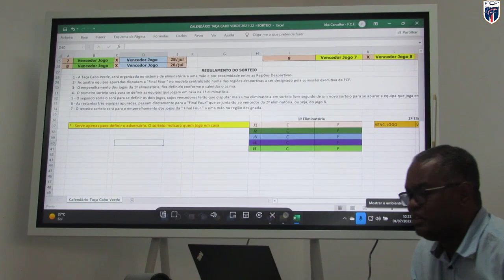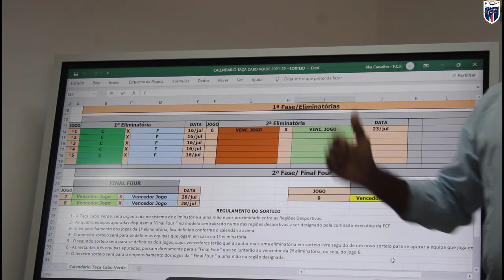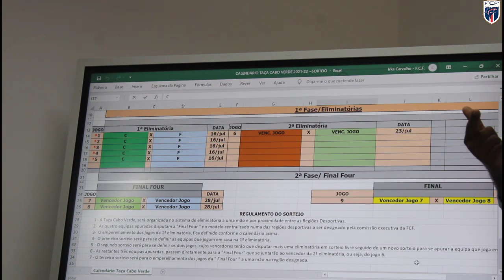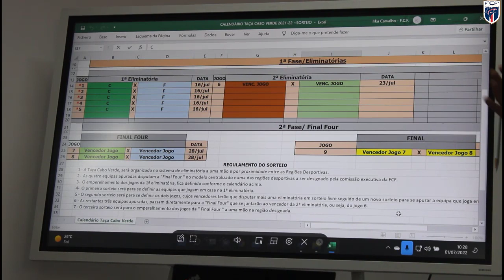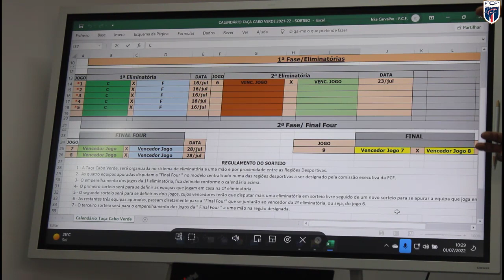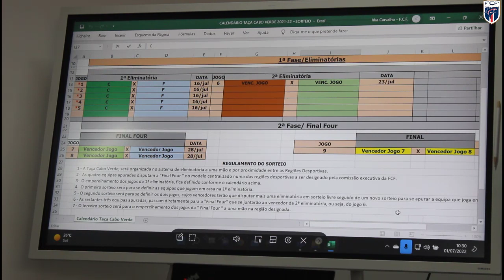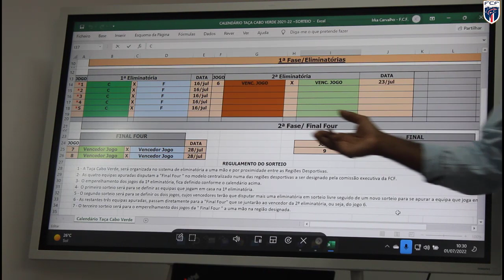Sorteio da Taça de Cabo Verde época 2021/22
A Federação Cabo-verdiana de Futebol realizou hoje, sexta-feira, 01 de Julho, o sorteio da Taça de Cabo Verde, em Sénior Masculino.

A Taça de Cabo Verde será organizada no sistema de eliminatória a uma mão e por proximidade entre as regiões. As quatro equipas apuradas disputam a 'Final Four' no modelo centralizado numa das regiões desportivas a ser designado pelo Comité Executivo da FCF.